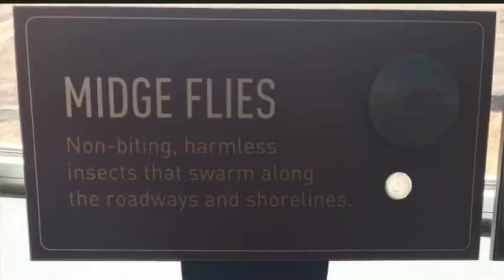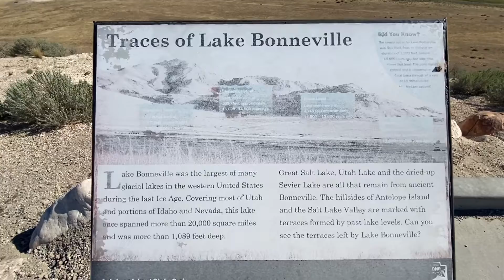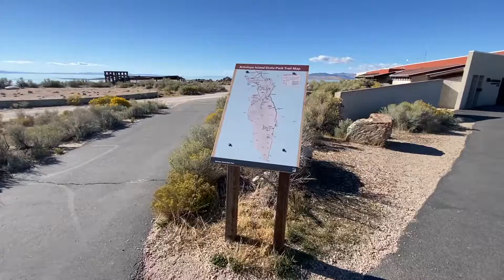Vanlife - Utah Day 1